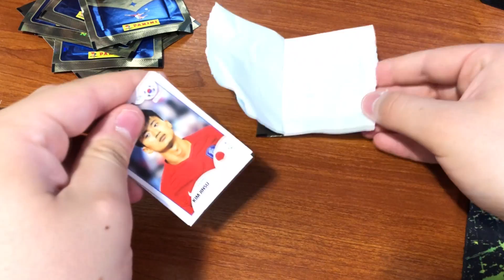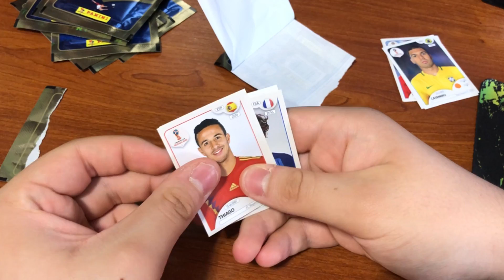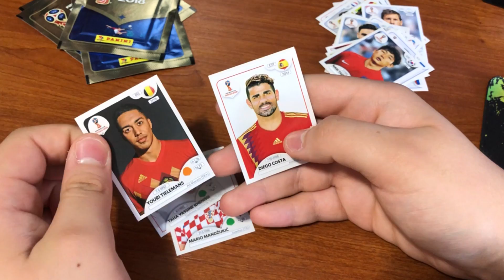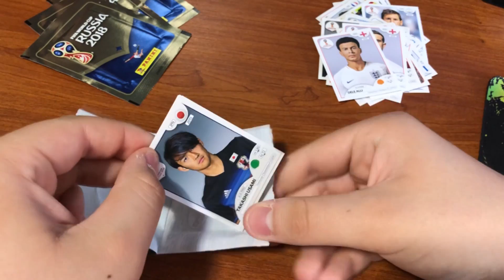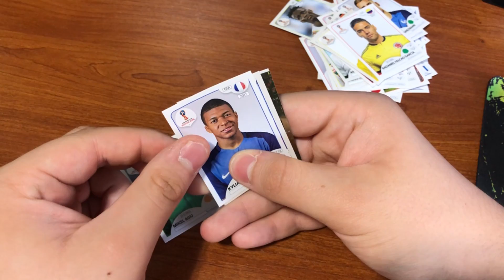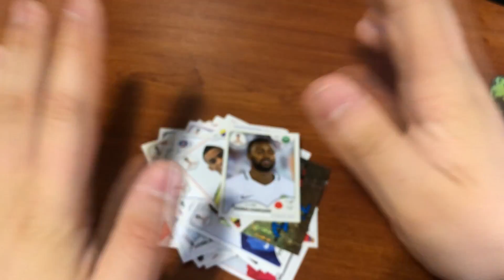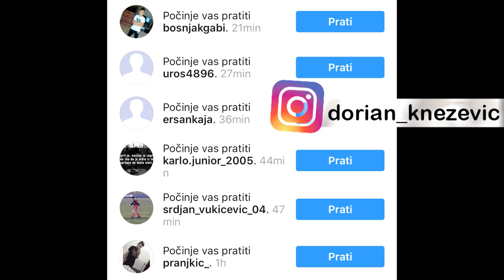DOBIO SAM SALAHA,MESSIA I .... !? | NAJBOLJE OTVARANJE PAKETIĆA SVJETSKOG PRVENSTVA 2018